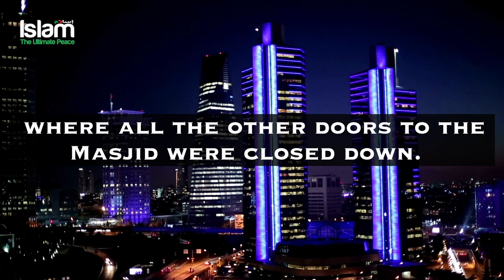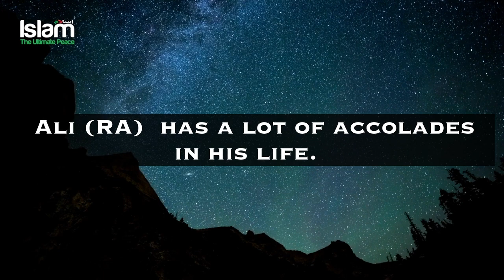THREE GIFTS ALLAH BLESSED TO ALI RA WHICH UMAR RA WANTED!